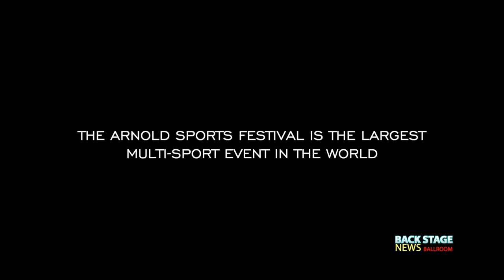Show at Arnold Sports Festival | Yuliya Besarab and Jake Mazhar | Ballroom BackStage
Behind the scenes from Arnold Sports Festival 2019. Scope of this event will leave you amazed. Jake Mazhar and Yuliya Besarab did a show at this event for the Arnold Schwarzenegger the Terminator himself. Arnold Sports Festival is the world largest multi-sport event in the world. To be invited to perform there is a great honor, as well as big responsibility .

Ballroom BackStage NEWS produced by Dmitry Nikolaev is covering everything backstage at the dance competitions. Original episodes like arrivals of dance professionals, dress reveals, daily recaps, night practice, red carpet, discussions and of course interviews.  Watch interviews with  people like Karina Smirnoff and Slavik Kryklyvyy, Victor Fung and Anastasia Muravyeva, Alan Tornsberg, Hanna Karttunen, Victor Da Silva, Loraine Barry, John DePalma, Heather Smith, Emmanuel Piere-Antoine and Liana Churilova, Jonathan Roberts, Colin James, Beata, Marianne Nicole, Michael Chapman, Mary Murphy, Aigars Stolcers, Igor Litvinov, Francesco Flumiani and many many more….